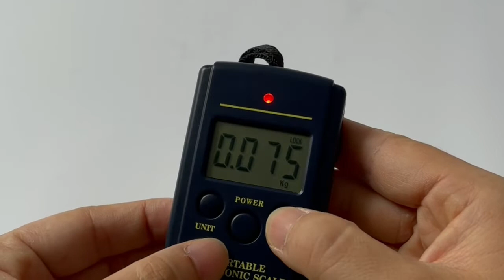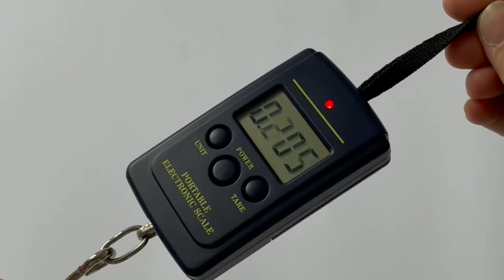Mini Electronic Hanging Luggage Scale 40 kg WH-A01